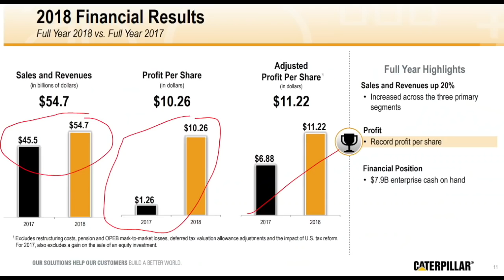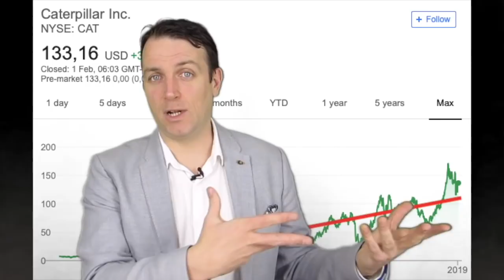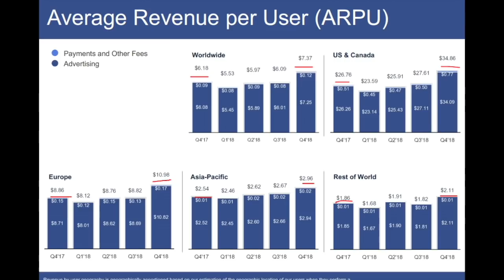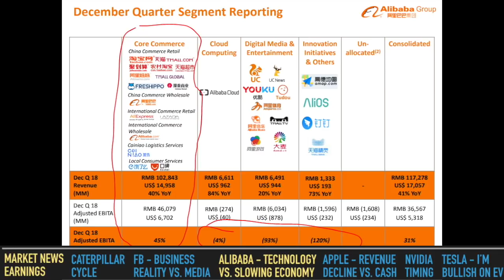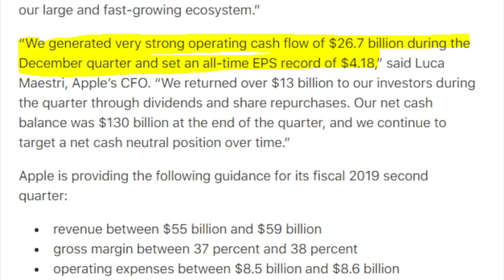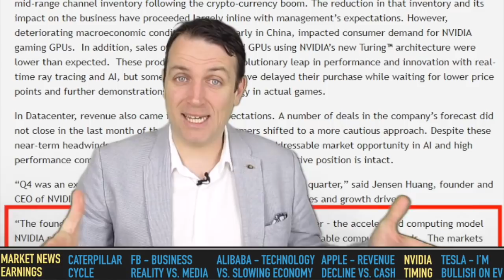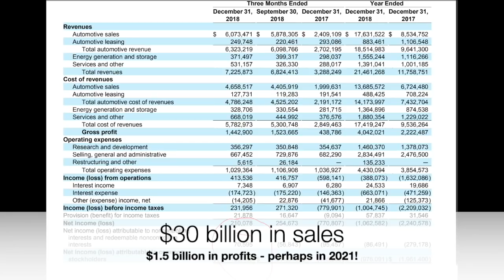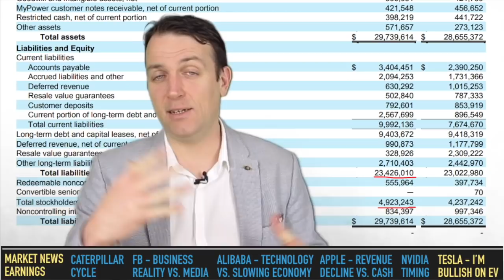Stock Market Earnings News Explained - FB, BABA, NVDA, AAPL, TSLA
Stock Market Earnings News
1:36 - Caterpillar stock  (CAT) - The cycle
5:26 - Facebook stock (FB) - Business reality vs. Media
8:49 Alibaba stock (BABA) - technology growth vs. slow economy
10:21 Apple stock (AAPL) - declining revenue vs. cash flow
12:09 Nvidia stock (NVDA) - timing the strong trend
15:02 Tesla (TSLA) - Growth, debt, margins - bullish on EV trend

ming the trendFull-time independent stock market analyst and researcher!

I am also a book author:
Modern Value Investing book: